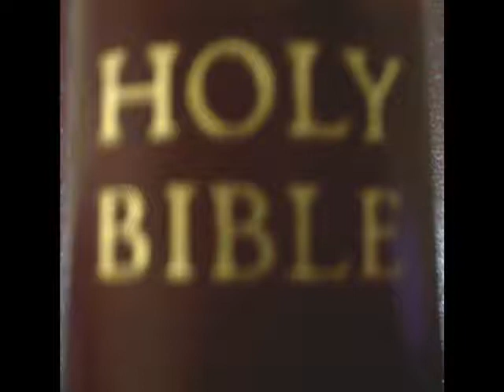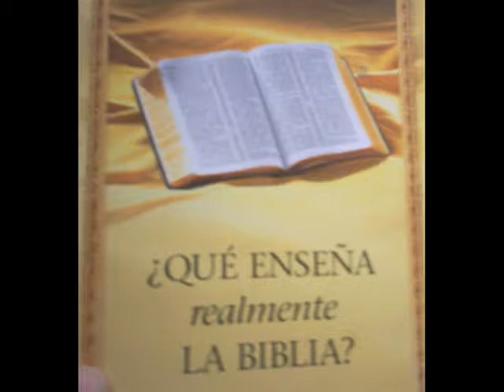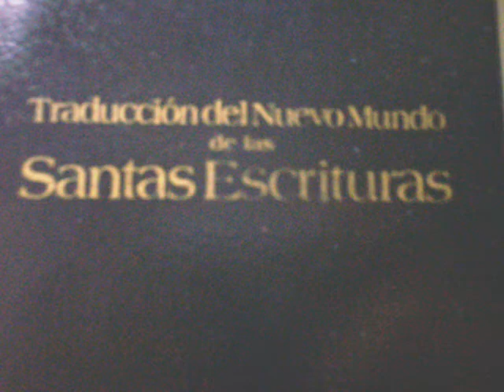Testigos de Jehoba - No aceptan sangre?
Un tema quizas controvercial para algunos de nosotros el hecho de no aceptar transfuciones de sangre para salvar a un familiar que lo nesecita..
Puede ser que porque no entendemos esto, verdad? Quizas nos podrian decir algo de esto.